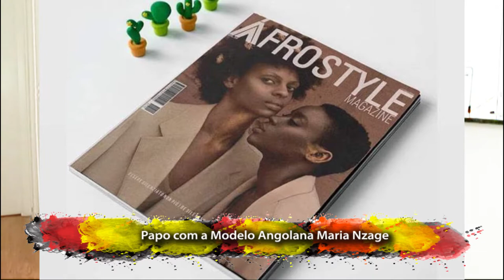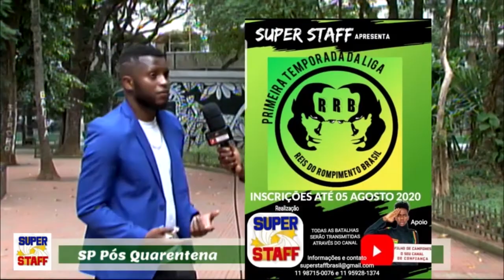Moda: Papo com a Modelo Internacional 😍 Maria Nzage 😍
Maria Joaquim Sebastião angolana
Nome artístico @Maria_Nzage
Modelo e Estudante.
Falando um pouquinho do início da minha careira  como modelo. desde os meus 9 anos de idade eu tive uma paixão muito grande por essa profissão. Já com os meus 16 anos de idade aumentou ainda mais essa paixão de ser modelo .
Foi aí então que um vizinho meu convidou-me eu e  uma amiga para fazer parte de uma agência de modelo.
Foi aí então que fui  conhecer agência Kilamba Models Angola localizado no bairro do jardim do Éden 🇦🇴 a minha primeira agência foi lá aonde eu conheci os meu dois agentes estes que são Hemenergildo Carlos e o Celestino Júnior . Duas pessoas que eu tenho um carinho é um amor  muito grande foi na agência Kilamba Models aonde eu aprendi como desfilar e como me comportar enfrente de uma câmera 🎥 . E tbm aonde  eu tive os meus primeiros trabalhos no mundo da moda como modelo.
Com a agência Kilamba Models eu tive oportunidade de desfilar em vários  evento e e vários estados ( província de Angola) e tbm de fazer parte de alguns comerciais e programas televisivos
Foi aí então que eu tive oportunidade de vir para o Brasil estudar e de realizar o sonho de ser uma modelo internacional
Quando cheguei o Brasil tive a oportunidade  de conhecer a escola de modelos Namib a onde também tive oportunidade de aprender várias dicas de como é o mercado brasileiro.
Realizei um dos meus sonhos que era desfilar nos dois maiores eventos do Brasil 🇧🇷 graças a Deus eu consegui desfilar em um deles participei em duas temporadas da casa de Criadores .
Mas ainda tenho fé que vou realizar o meu sonho de desfilar no SPFW . Ainda não me sinto totalmente realizada,  mas nunca me esqueço de agradecer a Deus  até aonde eu cheguei  e tenho muita fé que ainda vou muito longe .
Apoia o nosso Projeto
Conta Bancária
Age:2445-7
Cont:22134-1
Banco do Brasil == Eduardo José==
Equipe Técnica
Filmagem: Lutonto Samuel
Edição: EduAmado